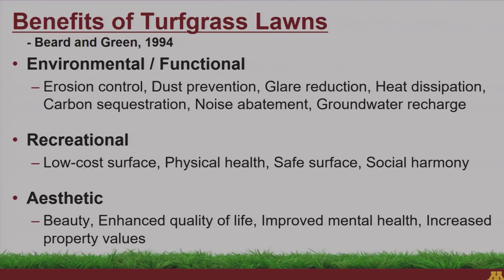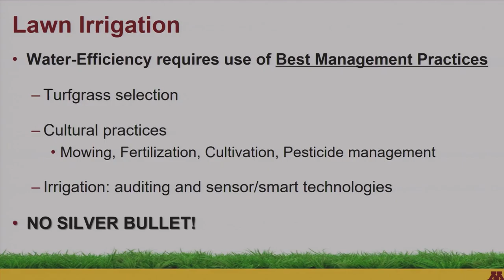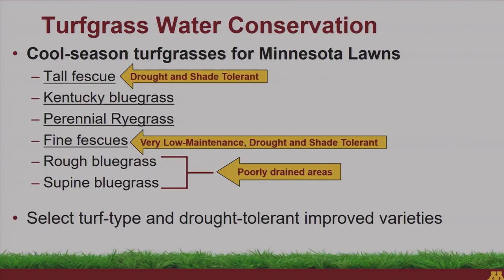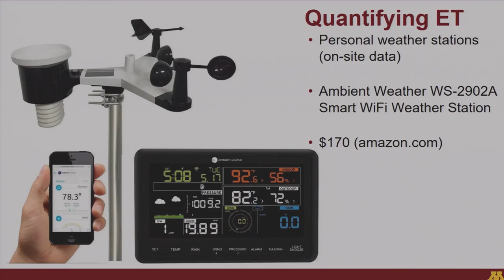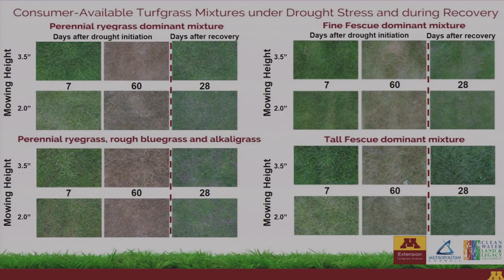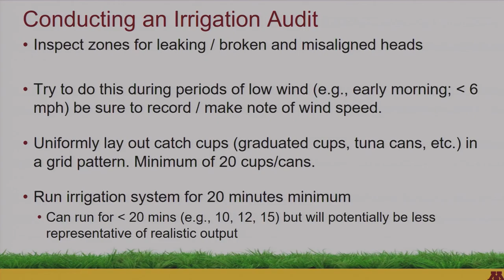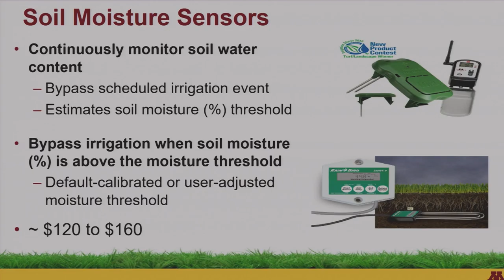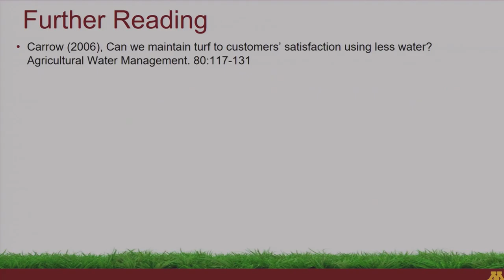VLAWMO Turf & Irrigation